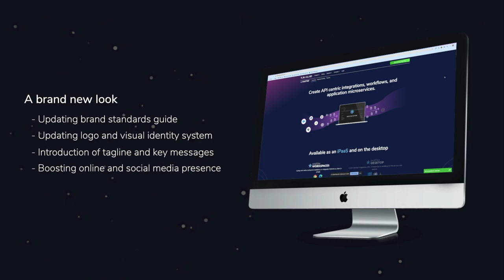TORO Cloud Looks Back at 2020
We take you back to 2020 on how our company strived to address all the challenges we encountered in the past year while also detailing how we have created platforms to manage the digital transformation and integration of businesses.